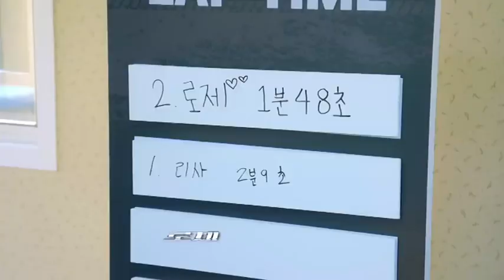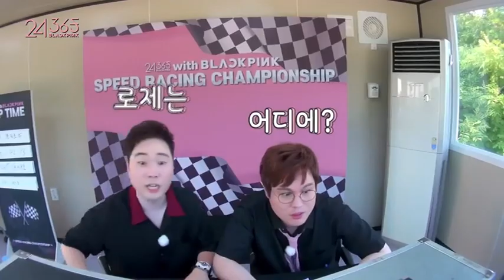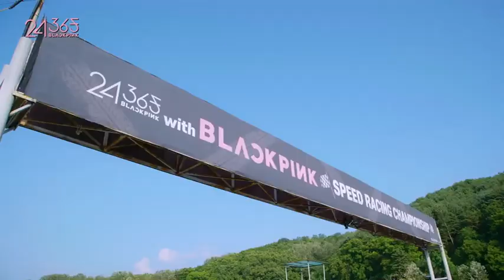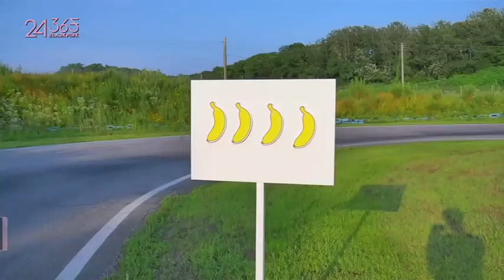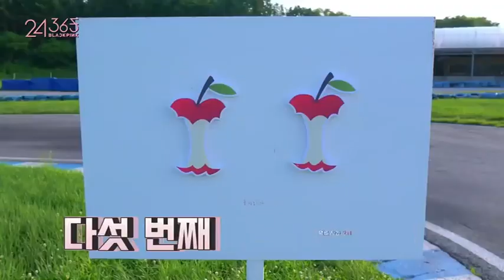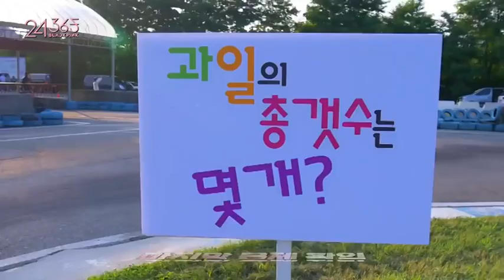[SUB ESPAÑOL] BLACKPINK - '24/365 with BLACKPINK' EP.8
Non-profit use.

ESTE CANAL Y LOS VIDEOS DEL MISMO NO ESTÁN MONETIZADOS.

ERES EL DUEÑO DE LA CANCIÓN DEJA UN COMENTARIO Y ELIMINO EL VIDEO.

PHOTO BY